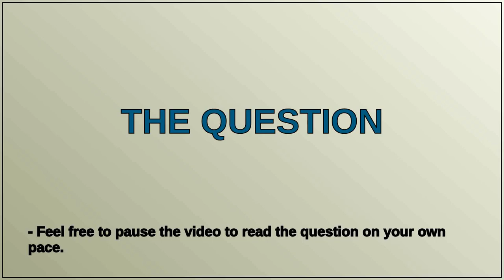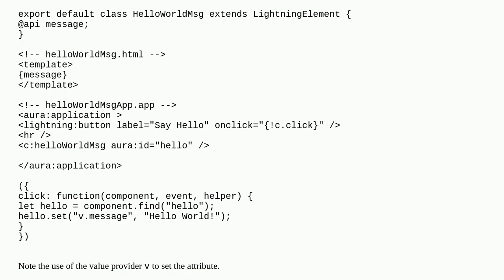Salesforce: From a parent component JS file how do i change an attribute of its child component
From a parent component JS file how do i change an attribute of its child component

A special thanks goes out to the community

  lightning-web-components lightning-aura-components